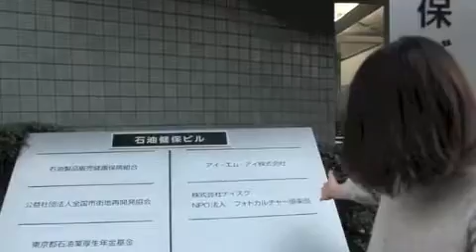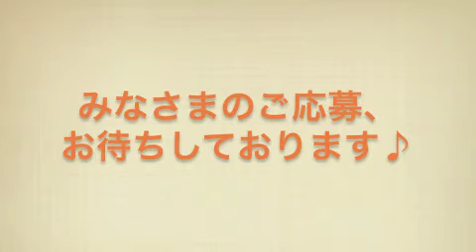編集プロダクション ナイスク、デザイナー募集 【出版編集部が送るシリーズ】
編集プロダクションナイスクでは、
実用書やwebのデザイナーさんを募集しています♪

興味がありましたら、ぜひ下記からご応募くださいね。